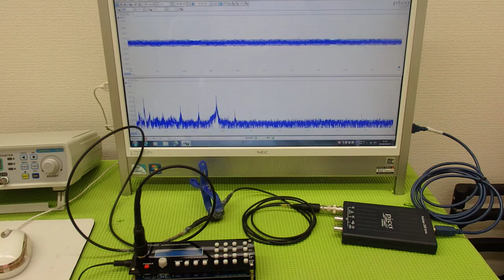超音波テスター(ultrasonic tester)